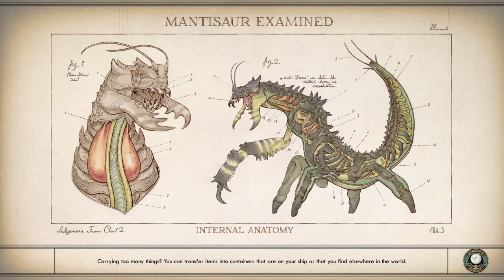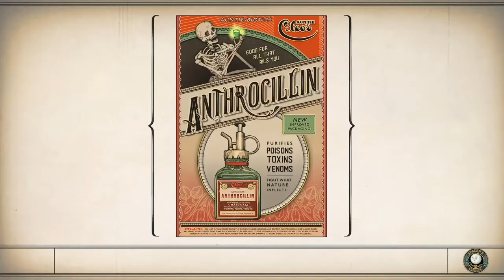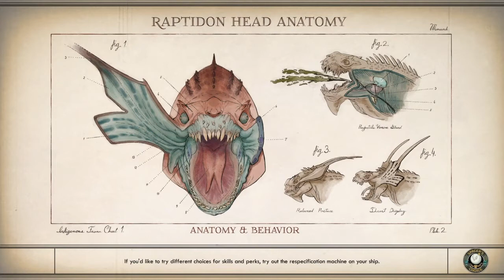Sabía que esto no estaría en calma todo el tiempo [The Outer Worlds (episodio 34)]